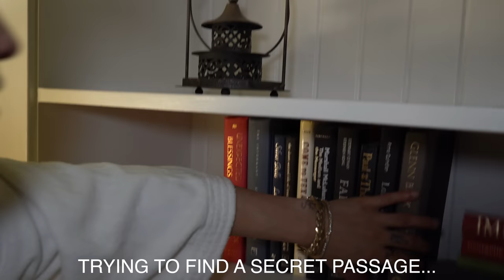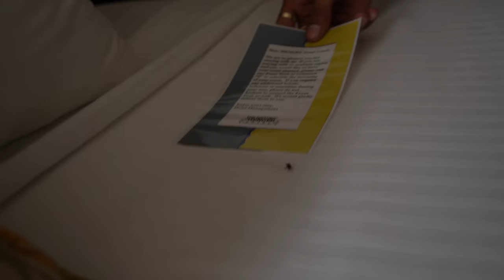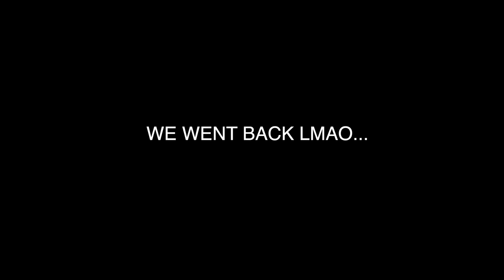THE HAUNTED HOTEL!!! *We Got CHASED By Security*